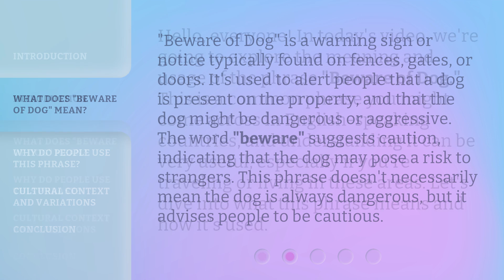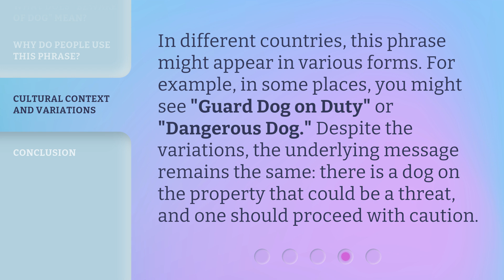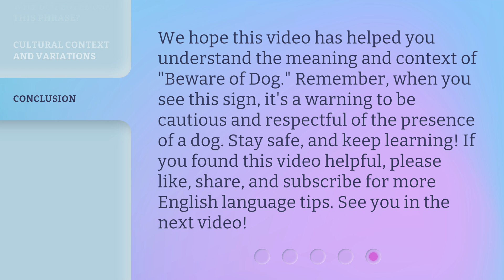Understanding "Beware of Dog" in English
Unlocking the Mystery: Decoding 'Beware of Dog' in English • Unravel the hidden meaning behind the common English phrase 'Beware of Dog' in this intriguing video. Discover the origins and implications of this warning, and learn why it's crucial to understand its significance in different contexts.

00:00 • Introduction - Understanding "Beware of Dog" in English
00:32 • What Does "Beware of Dog" Mean?
01:03 • Why Do People Use This Phrase?
01:28 • Cultural Context and Variations